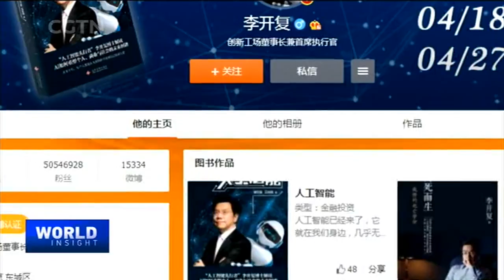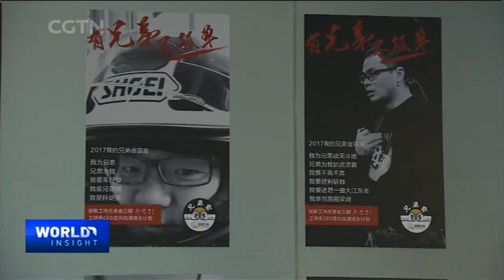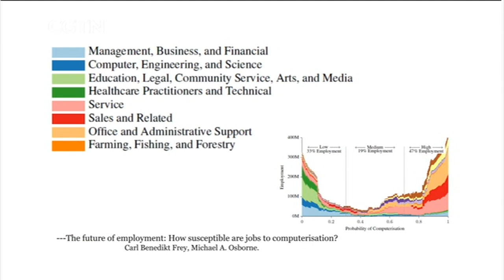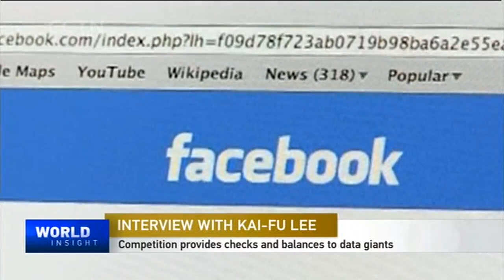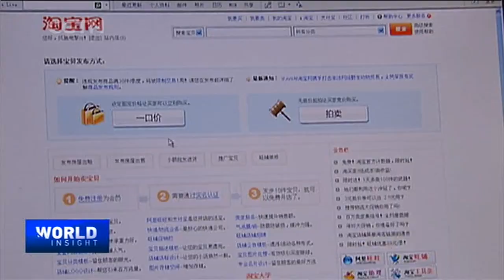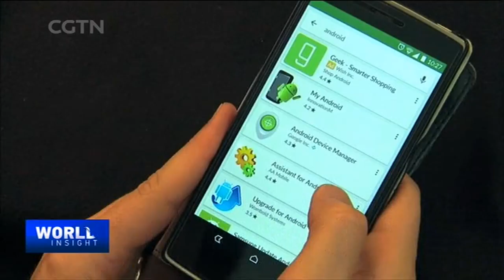01/11/2018 Langcang-Mekong Cooperation and Interview with Kai-Fu Lee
Chinese Premier Li Keqiang attended the Lancang-Mekong Cooperation leaders' meeting in Cambodia. Can this mechanism satisfy the environmental and economic needs of everyone living along this transnational river? Tian Wei speaks to tech guru Kai-Fu Lee about the future of AI. He explains how humans can brace for AI entering the job market.